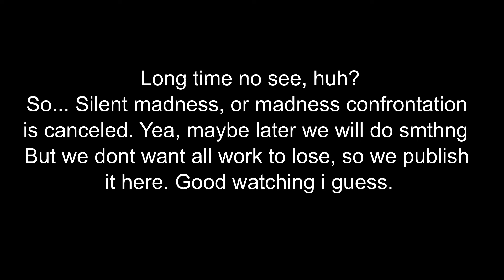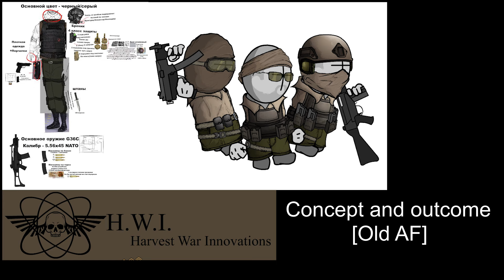The fate of "Silent Madness" [Check desc]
All animations and sprites is super unfinished, and will never be. Most are placeholders.

So it all starts 4 years ago with me solo working on "Silent madness", new to community and etc. It was basic MC project with main guy William fighting corp "Old Hounds". Then comes guy Scaarl and "helps" me with sprites, what appears later, he just stole them. Cant forget my guy bruverr who helped me a lot with SFX.

Then come the beasts, and they will stay in this team for a lo-ong time.
F1LLer - Sprite artist
AnjeiS - God tier Animator (He made G.U.I.D. Raid animation here and some parts of episode)
With this guys we create "Madness Confrontation" which has a lot of factions, plot and shit. We were making scenario for a year. Still being alternative plot of original MC, but continuing it by our way, so we can have literal wars waging not only in Nevada now, but in Arisona and California. Russian PMC "Gambit", German corp "H.W.I." (Old Hounds in past) etc. But we couldnt finish even 1 episode due to not having enough time, motivation and we were still working on other stuff.

So... Now we have this. We haven't worked on project for almost a year, and a half we don't like what we got for now, and we will try to start a full remake, but we can't promise more.